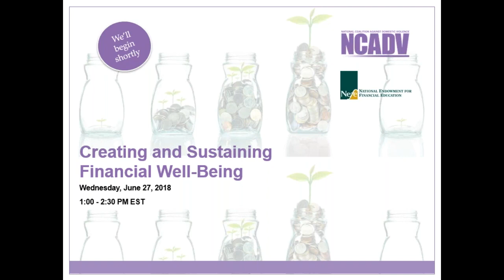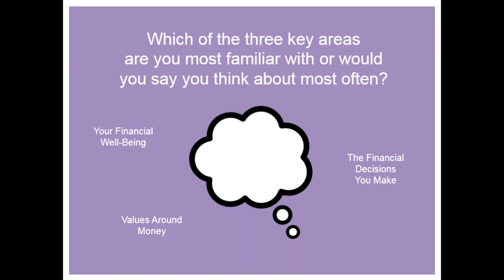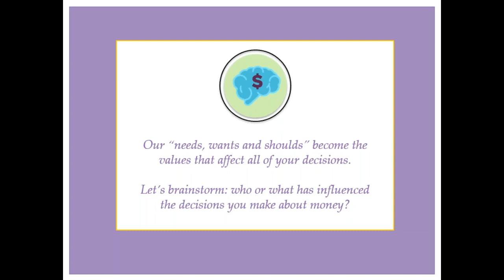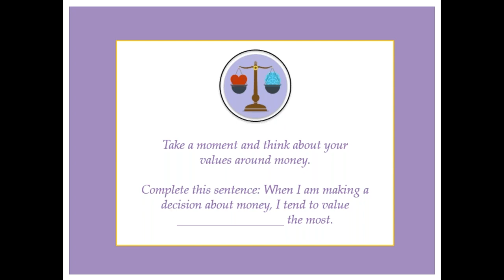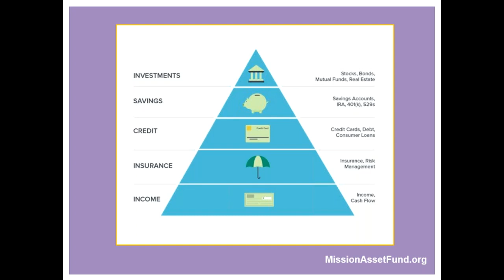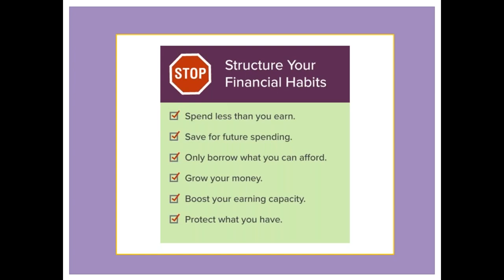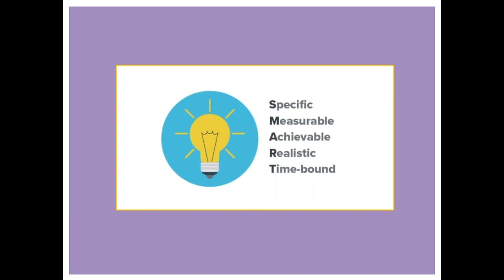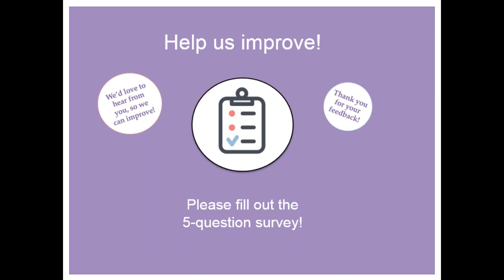(7/9/18) Creating and Sustaining Financial Well Being